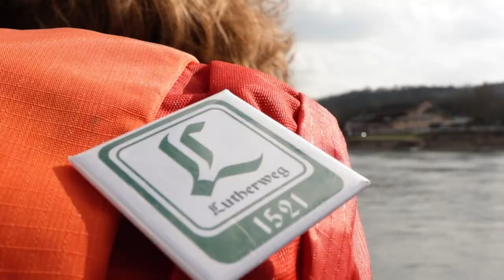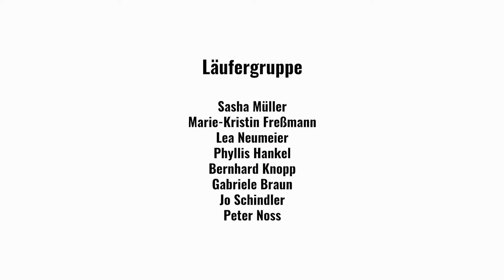Mehr als Du läufst! – ein Hoffnungsfilm zum mainova Marathon Frankfurt 2021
Zuletzt fand der Laufevent 2019 statt, knapp 30.000 Läufer*innen nahmen teil. Wie schon im Vorjahr muss der Frankfurt-Marathon auch 2021 coronabedingt ausfallen – er hätte am 31. Oktober stattfinden sollen, zeitgleich mit Reformationstag!
Der Arbeitskreis „Kirche und Sport“ der Evangelischen Kirche Hessen und Nassau (EKHN), der sonst am Vorabend des Laufes einen ökumenischen Gottesdienst anbietet und interreligiöse Staffeln für Frieden und Verständigung organisiert, hat nun einen Hoffnungsfilm gedreht. Motto: „Mehr als du läufst...!“. Er macht deutlich, was Laufen individuell und für die Gemeinschaft bedeutet, was die spirituelle Dimension ist, warum es eine gute Perspektive gibt. Der Geschäftsführer des Veranstalters, Jo Schindler, kommt ebenso zu Wort wie EKHN-Kirchenpräsident Dr. Volker Jung, Gabriele Braun und Dr. Peter Noss von „Kirche und Sport“.

Kamera & Schnitt:
Markus Laubvogel - Filmproduktionen

Drohnenaufnahmen:
Daniel Haussmann
Hausmann-Visuals